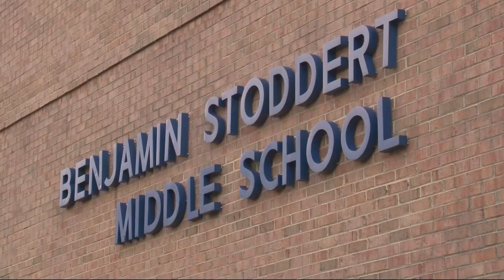Parents demand change after porn charges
Parents took their anger to administrators in Charles County after child porn allegations. They are making new calls for resignations at the top.